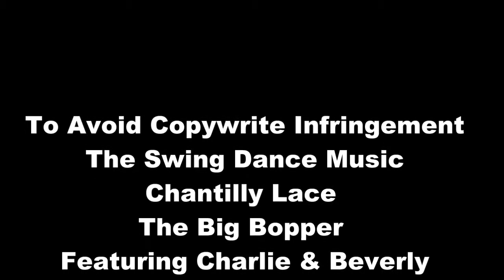Dance 2018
Dancing Colonial Charms Cruise
Crystal Symphony October 2018